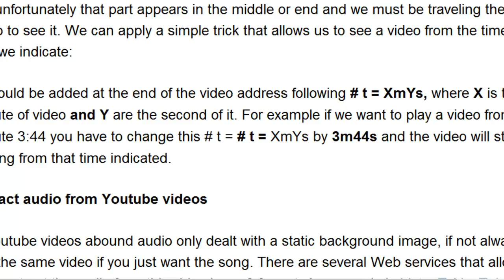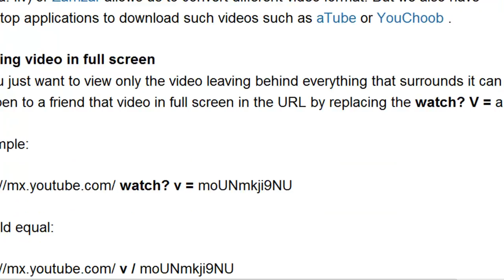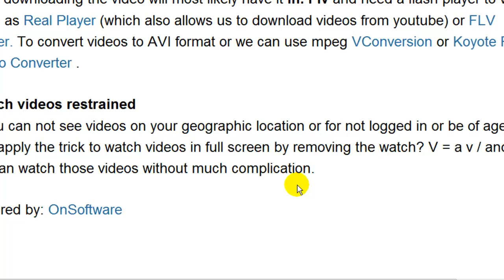Top tips for Youtube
Youtube is one of the most popular sites on the Internet, every day we see amazing things, funny and entertain ourselves by watching the videos that hosts this site but did you know we have a better experience? We can apply these simple tips and programs to enjoy more of our videos: